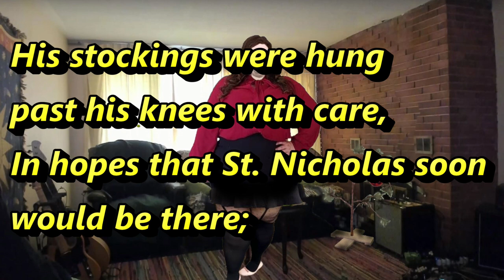Terry 3G's Style 'Twas the Night Before Christmas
Welcome...  Terry 3G's night before Christmas.